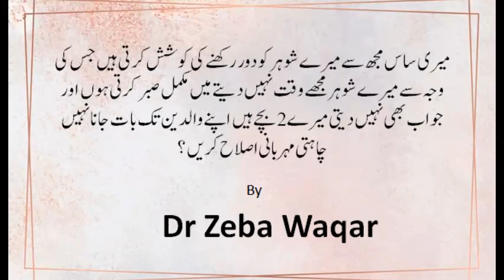میری سا س مجھ سے میرے شوہر کو دور رکھنے کی کوشش کرتی ہیں جس کی وجہ سے میرے شوہر مجھے وقت نہیں دیتے م